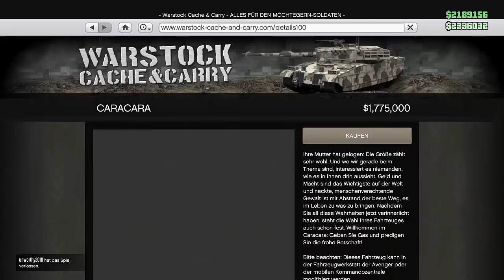CARACARA ist endlich da !!! Neues AUTO in GTA Online 1.43 + Zielscheibenrennen | NHW HD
Das neue Fahrzeug CARACARA ist nun verfügbar in gta 5 Online

⬇️🔥🔥Social Media🔥🔥⬇️
PSN: nasenhaarwombat
✔️ Working / Funktioniert ✔️